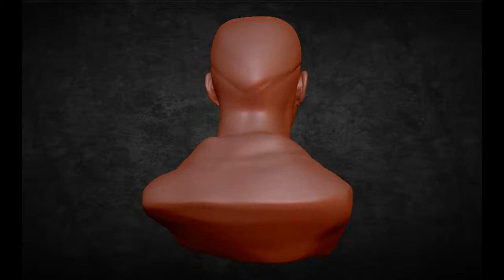Уэсли Снайпс 3д модель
Уэсли Снайпс 3д модель.скульптрис.модель для 3д принтера .бюст по фотографии.